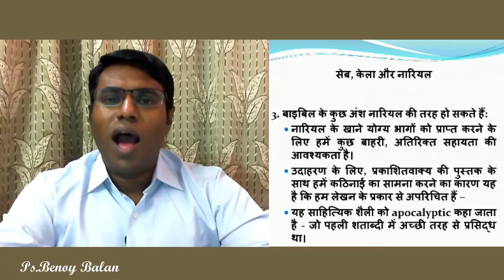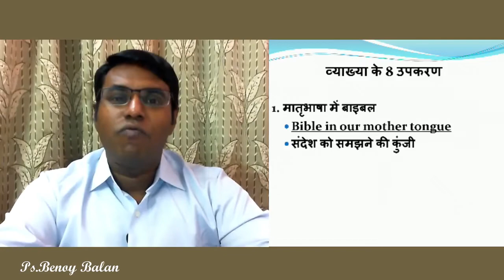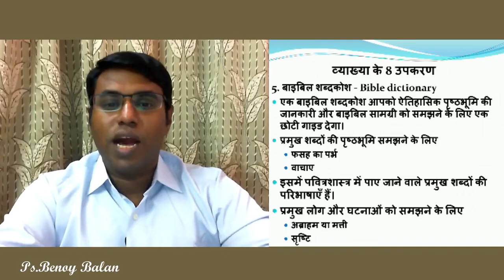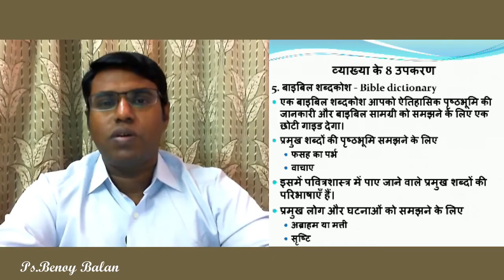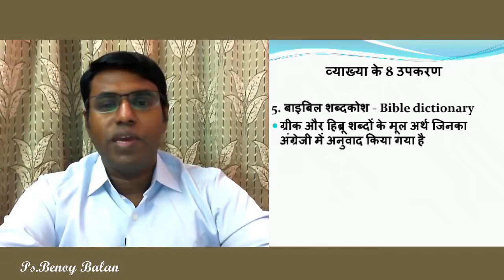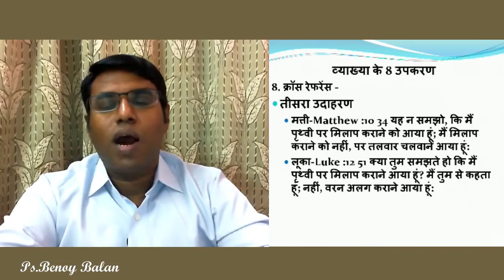3 व्याख्या के उपकरण